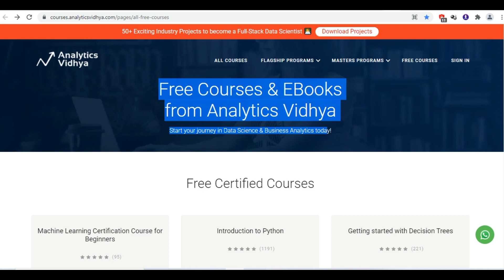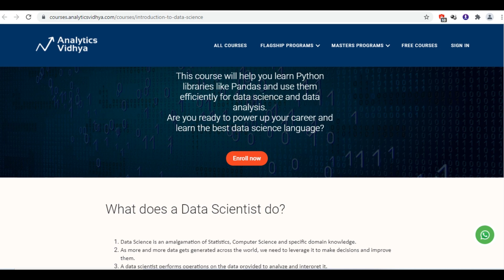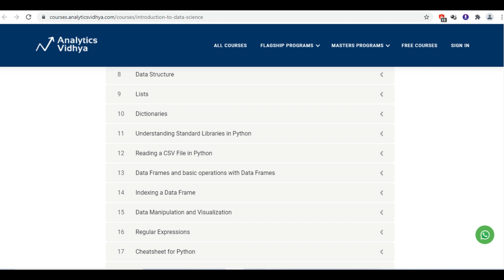Free Courses in Artificial Intelligence, Data Science, Machine Learning by Analytics Vidhya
analytics vidhya data science projects
analytics vidhya login
data analysis with python free course
analytics vidhya app
machine learning analytics vidhya
analytics vidhya projects,
free data science course
free data analytics course